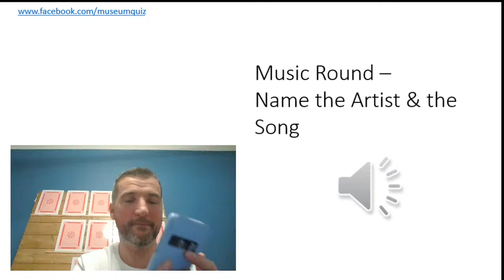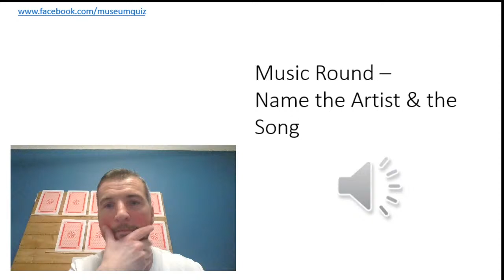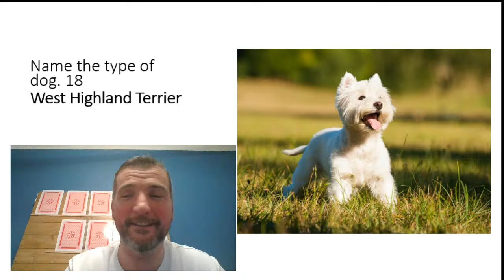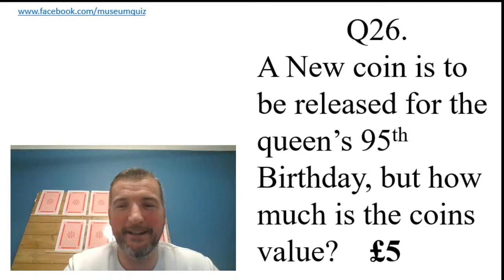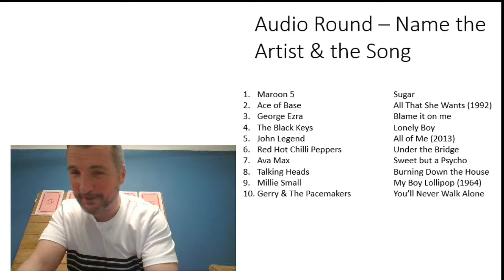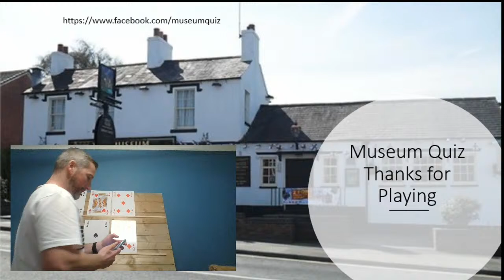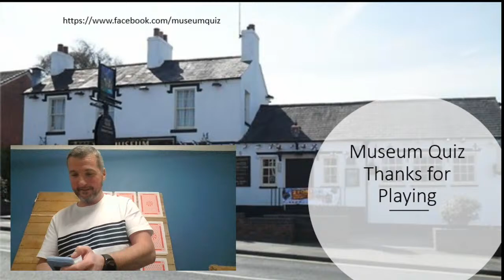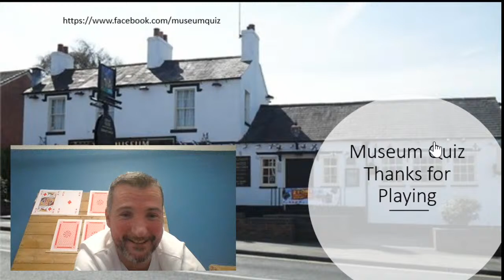Museum Quiz live on Tuesday 12th January 2021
It's the second quiz of the year and the second quiz in lockdown 3.0. Hopefully you are all coping well, here's to doing what we like best, quizzing. Writing and hosting the quiz is keeping me sane and filling my days or a couple of them anyway. Play Your Cards Right is up to at least £32 plus whatever gets added tonight.